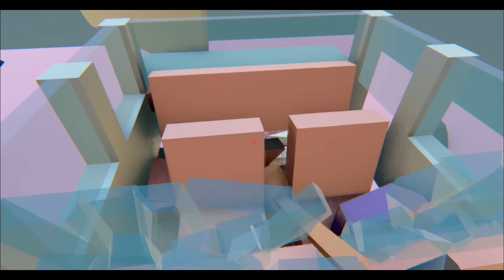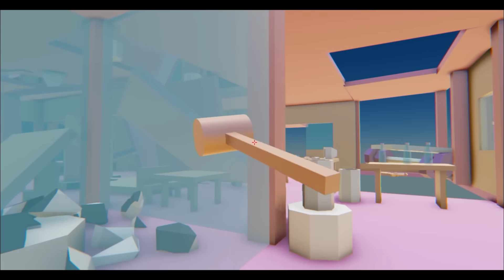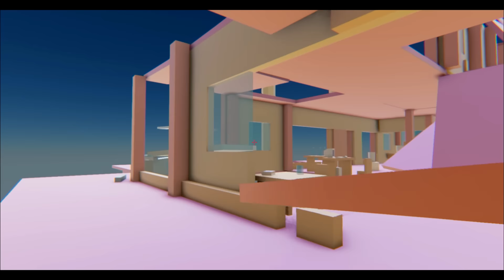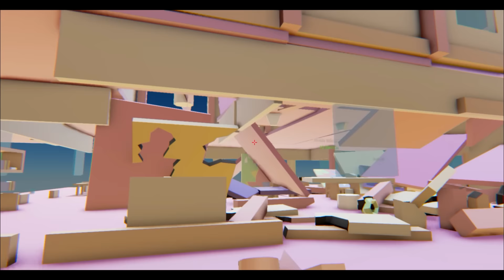Where Is My Hammer ปรับปรุงบ้านให้สวยเก๋ด้วยค้อนปอน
Download